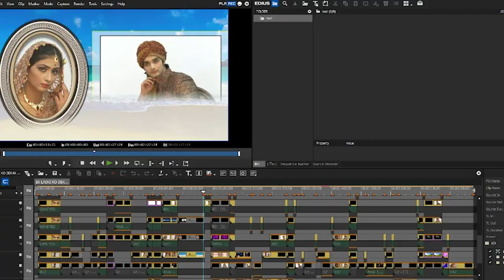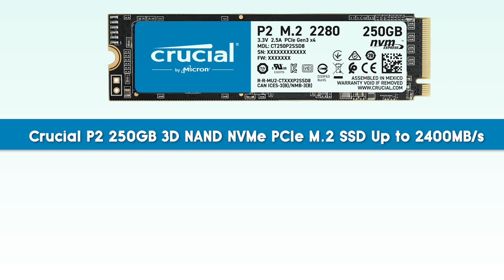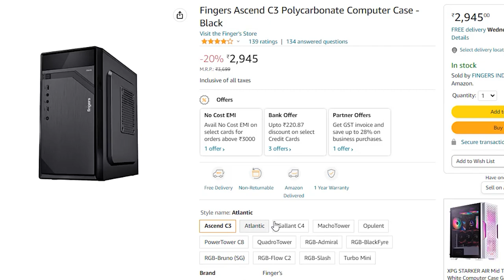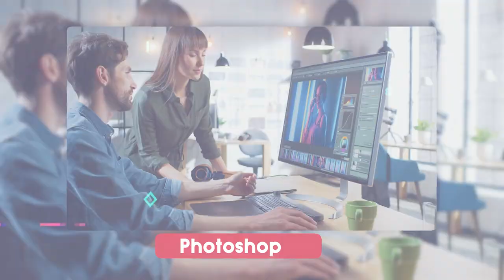Best PC Build for Marriage Video Editing Under 40,000/-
🔴 Processor
🔳 Intel® Core i5-10400

🔴 Motherboard
🔳 ASUS Prime H510M-E
🔳 GIGABYTE H510M H

🔴 Graphic Card
🔳 nVidia pci_e Quadro T400 4GB
🔳 ASUS Dual AMD Radeon RX 6400 4GB GDDR6
🔳 MSI Radeon RX 6400 AERO ITX 4G GDDR6
🔳 Colorful GeForce GTX 1650
🔳 Zotac Gaming Geforce GTX 1650

🔴 RAM
🔳 Crucial RAM 8GB DDR4 3200MHz
🔳 Corsair Vengeance LPX 8GB

🔴 SSD
🔳 WD Green SN350 240GB
🔳 WD Blue SN550 250GB
🔳 Crucial P2 250GB

🔴 HDD
🔳 Seagate BarraCuda 1 TB
🔳 WD10EZEX Blue 1 TB

🔴 computer chassis with smps
🔳 Matrix MTXCC004

🔴 Computer Chassis
🔳 Corsair Carbide Series
🔳 Corsair 4000D Airflow

🔴 Power Supply
🔳 Ant Esports VS400L 400 Watt
🔳 Corsair CV450, CV Series
🔳 Cooler Master MWE 450 Bronze

🔴 Wired Keyboard and Mouse Combo
🔳 Zebronics Judwaa 555
🔳 Amazon Basics
🔳 Dell KB216+MS116
🔳 HP 150
🔳 Logitech MK120
🔳 Logitech MK200

🔳 Logitech MK215
🔳 Logitech MK240 Nano
🔳 Logitech MK270r
🔳 HP 330
🔳 HP 4SC12PA
🔳 Dell KM3322W

🔴 Wired Gaming Keyboard and Mouse Combo
🔳 Ant Esports KM580
🔳 Ant Esports KM500W
🔳 Redgear Shadow Blade
🔳 Cooler Master Devastator

About Video !

Your Question !
Which processor is best for video editing?
What is the minimum PC requirements for video editing?
How much RAM should a video editing PC have?
What kind of PC do I need to edit 4K video?
Is it cheaper to build a gaming PC?
Is it cheaper to just build a PC?
How much does a gaming build PC cost?
How to build a gaming PC in India?
best pc build for video editing
best pc for video editing
marriage video editing course
wedding video mixing dongle
best marriage video editing software for android
indian wedding video mixing
4k video editing pc build india